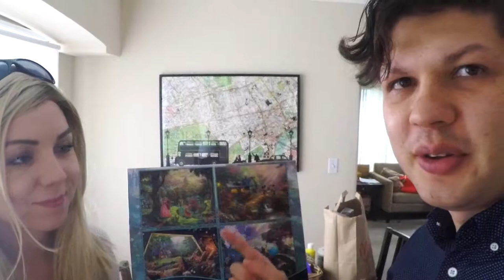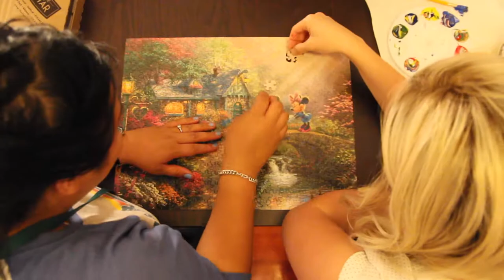Jigsaw Puzzle Challenge Time Lapse.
Chloe thought she could get this puzzle done in 20min...she was wrong.

500 piece puzzle challenge!